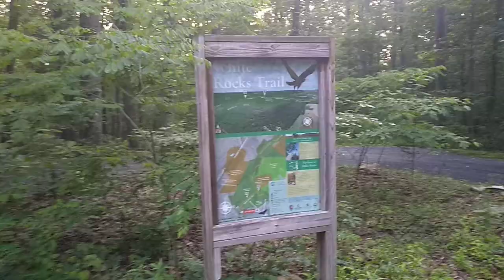SPECIAL ANNOUNCEMENT ON A MOUNTAIN!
In this video I tell you a very exciting and special announcement! Tomorrow morning we will be leaving on our very first trip for the Channel! Watch the video to find out where we're going! Hopefully we see some cool creatures! Also I will be making lots of vlogs!